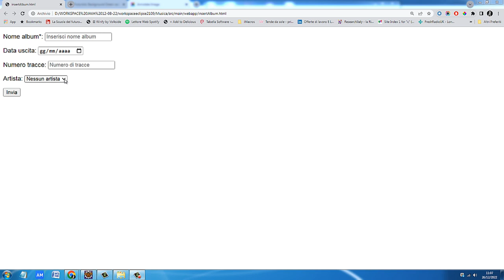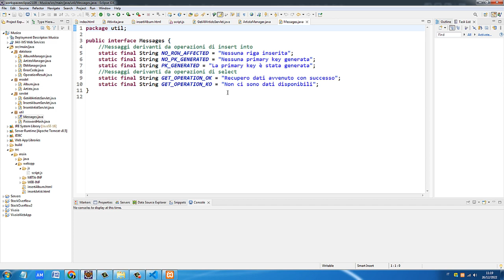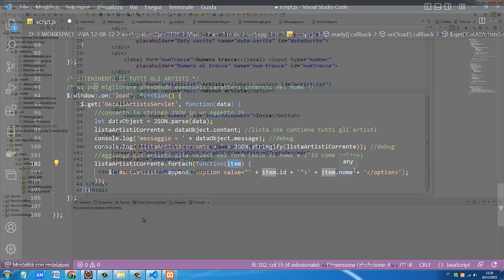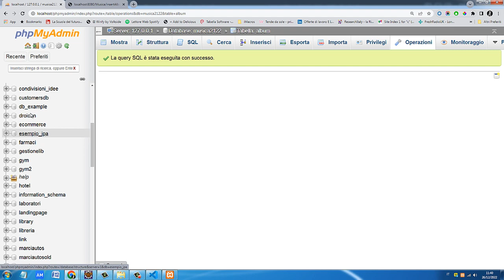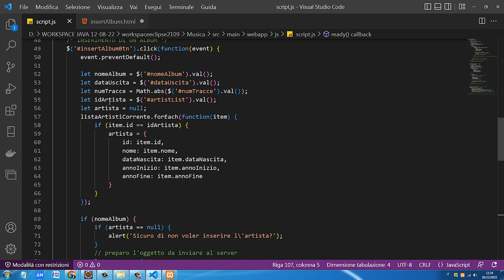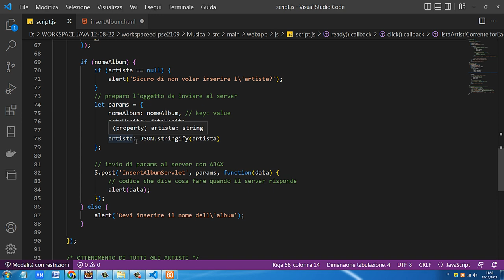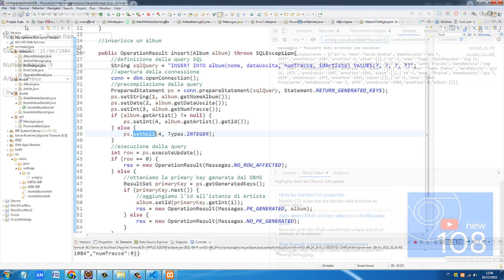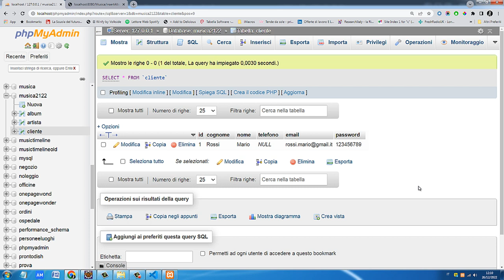Progetto Musica (XI): Inserimento di un album insieme all'artista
Continuazione del progetto Musica.
La lezione mostra come gestire l'inserimento di un album nel database insieme alla foreign key dell'artista. Gli artisti sono prelevati dal database all'atto del caricamento della pagina ed elencati in una lista dropdown.